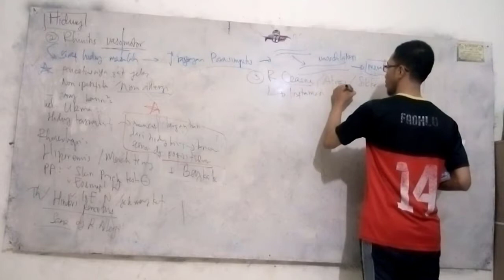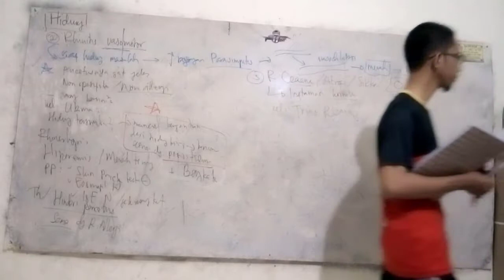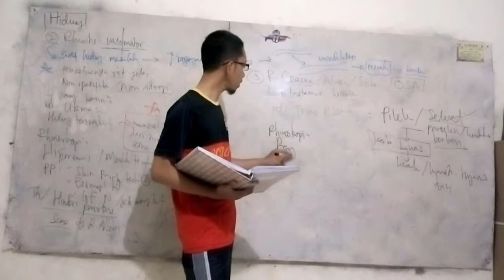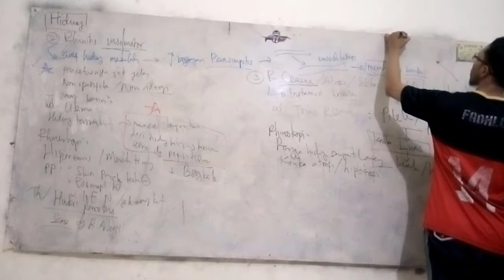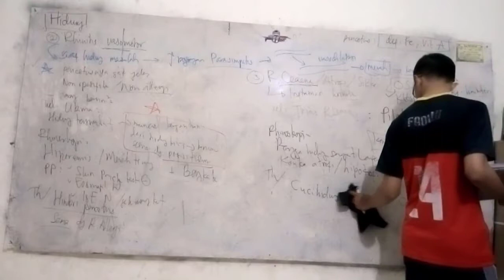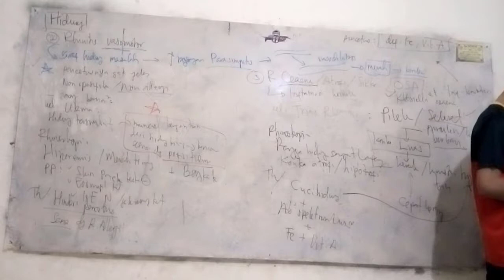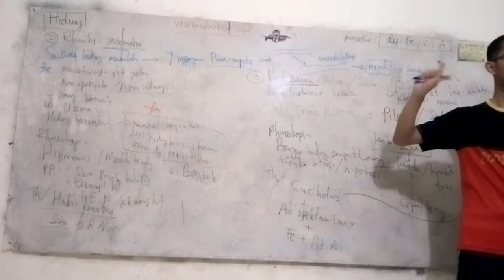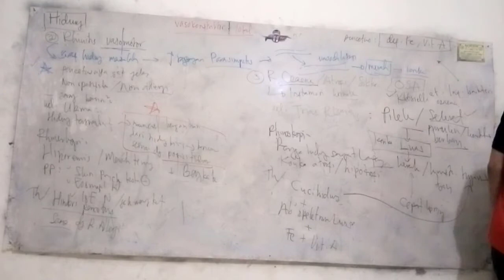Rhinitis Ozaena/Atrofi/Sicca - THT - UKMPPD UKDI